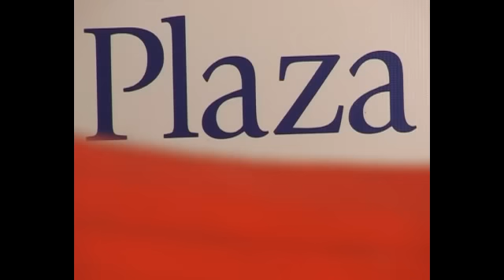SLM Dyango Resumen Bloque 02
Resumen del bloque 2 del programa Sobran los Motivos emitido el día 05/06/11